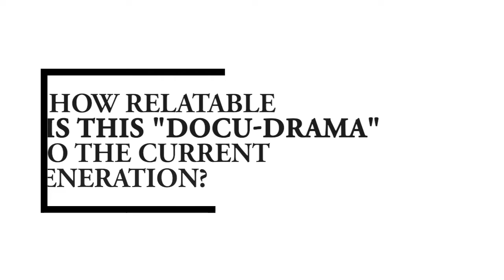Episode 17 - Dissecting Social Media | Reacting to "The Social Dilemma" The VUTV Show